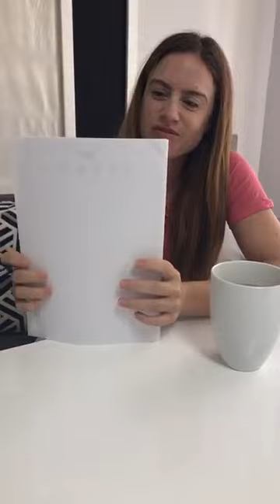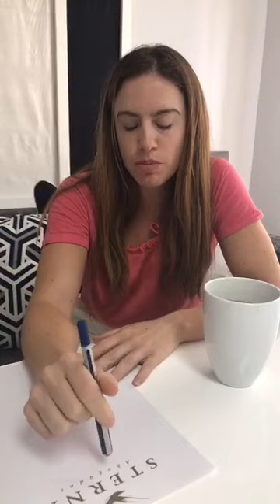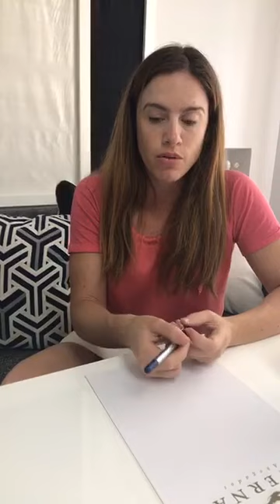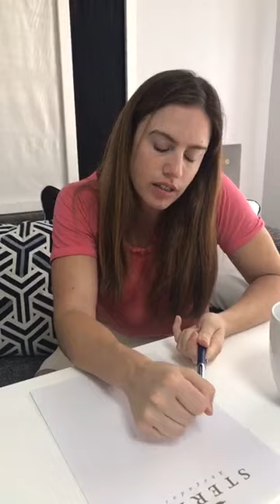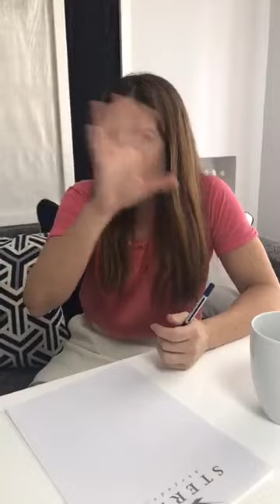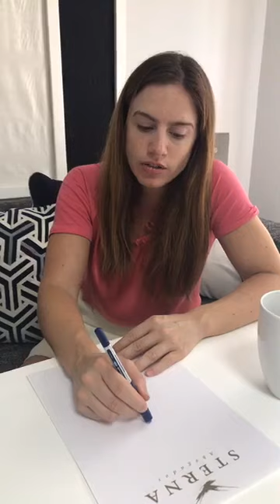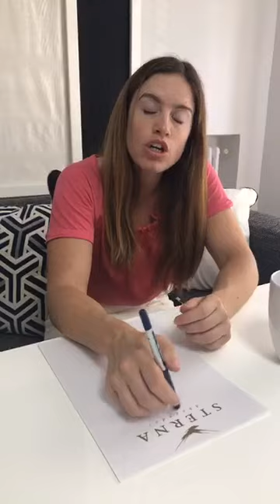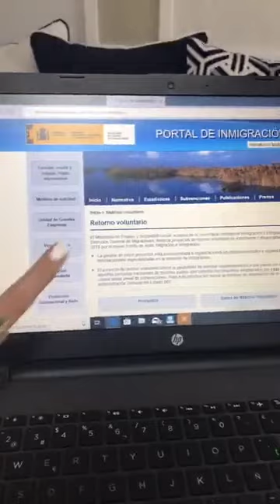Answering your questions about non-lucrative visa and more!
Find us at:
🏢Address: Calle Orense, 33, 1ero A. Madrid. España.

Our director Ainhoa Manero sat down to answer some questions on a live video we did through our facebook page.

On this video, we answer questions about the non-lucrative visa, student visas, auxiliares de conversacion and more!